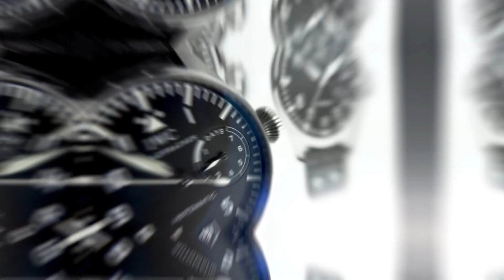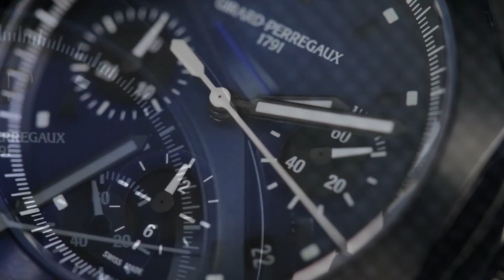Luxury, Performance, and Style: F1 Driver Watches for 2023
Ever wondered what makes an F1 driver tick? Is it the race's thrill, the engine's roar, or the crowd's cheers? Or could it be something less expected, something ticking away on their wrists? Today, we're hitting the fast lane to explore the world of F1 timepieces. These aren't just watches, they're coveted masterpieces, gracing the wrists of the world's speediest men. From Lewis Hamilton's exclusive IWC Big Pilot Perpetual Calendar “Top Gun” Lake Tahoe Edition to the matching Richard Mille RM 67-02's of Ferrari aces Charles Leclerc and Carlos Sainz, we're taking you on a horological pit stop through the Grand Prix.

In today's video we look at Luxury, Performance, and Style: F1 Driver Watches for 2023.

Inspired by Watchfinder & Co., Top Tier Ticker, and Luxury World.

On Higher Time we will go through timepiece gentleman, unisex watches, grey market.